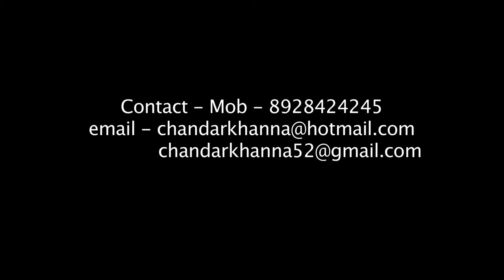FTII's Alumnus Chandar Khanna Teaching Acting.Friend wooing his girlfriend.